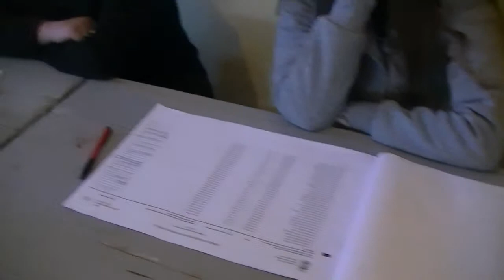Biračko mesto Trnjana 16.03.2014.